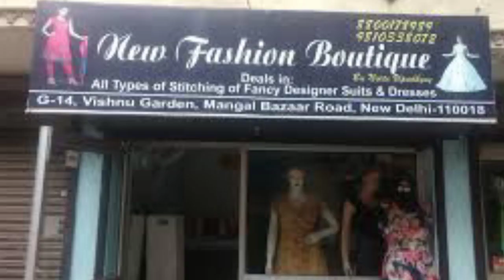how to start boutique business,boutique business kaise kare